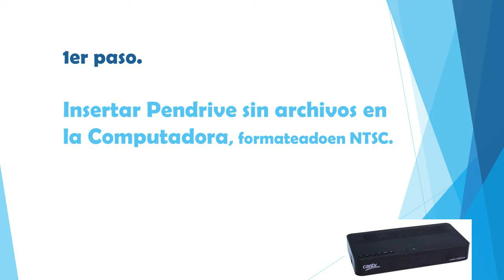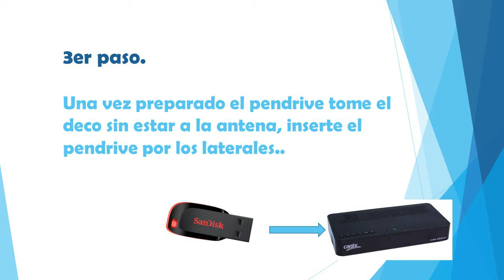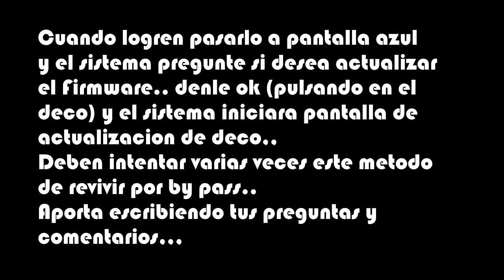Reparacion Deco DS 363 colgado en el Logo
Metodo reparar deco cantv ds-363 colgado en el logo de cantv, metodo por by-pass...